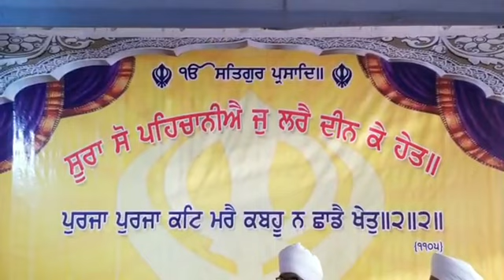SAMA SAFLA KEHRA HAI I SANT BABA KASHMIRA SINGH JI ALHORA WALE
ਆਪਣੇ ਪਿੰਡ ਜਾਂ ਸ਼ਹਿਰ ਵਿੱਚ ਹੋ ਰਹੇ ਕਿਸੇ ਵੀ ਤਰ੍ਹਾਂ ਦੇ ਸਮਾਗਮ , ਮੇਲਾ ਜਾਂ ਖੇਡ ਮੇਲੇ ਦਾ ਸਿੱਧਾ ਪ੍ਰਸਾਰਣ ਸਾਡੇ ਚੈਨਲ ਦੇ ਉੱਪਰ ਕਰਵਾਉਣ ਲਈ ਸੰਪਰਕ ਕਰੋ
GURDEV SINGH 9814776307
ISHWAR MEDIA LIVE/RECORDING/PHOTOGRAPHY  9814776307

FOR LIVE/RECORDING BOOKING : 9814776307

ਨੋਟ : ਇਸ ਚੈਨਲ ਤੇ ਕੋਈ ਵੀ ਧਾਰਮਿਕ ਪ੍ਰੋਗਰਾਮ ਲਾਈਵ ਕਰਵਾਉਣ ਅਤੇ ਕੋਈ ਵੀ ਮਹਾਂਪੁਰਸ਼ , ਰਾਗੀ ਜੱਥਾ, ਢਾਡੀ ਜੱਥਾ ਆਪਣੀ ਕਥਾ ਕੀਰਤਨ ਅੱਪਲੋਡ ਕਰਨ ਲਈ ਸੰਪਰਕ ਕਰੋ  : Mob.

ਇਸ ਚੈਨਲ 'ਤੇ  ਧਾਰਮਿਕ,ਸਮਾਜਿਕ,ਰਾਜਨੀਤਿਕ ,ਸੱਭਿਆਚਾਰਕ ,ਖੇਡ ਮੇਲੇ ,ਜਾਗਰਣ,ਕੀਰਤਨ ਦਰਬਾਰ,ਸ਼ੋਭਾ ਯਾਤਰਾ,ਸੰਤ ਸੰਮੇਲਨ,ਸਕੂਲਾਂ ਕਾਲਜਾਂ ਦੇ ਫੰਕਸ਼ਨ ਤੇ ਵਿਆਹ ਸ਼ਾਦੀਆਂ ਦੇ ਪ੍ਰੋਗਰਾਮ ਲਾਈਵ ਕਰਵਾਉਣ ਲਈ  ਸੰਪਰਕ ਕਰੋ. 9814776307
YOUTUBE CHANNEL ISHWAR MEDIA👇👇 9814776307